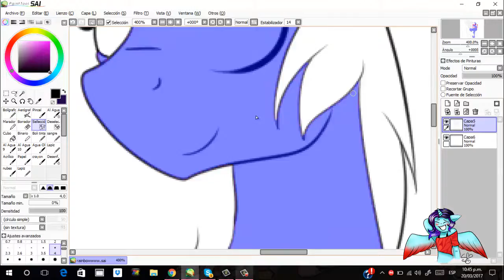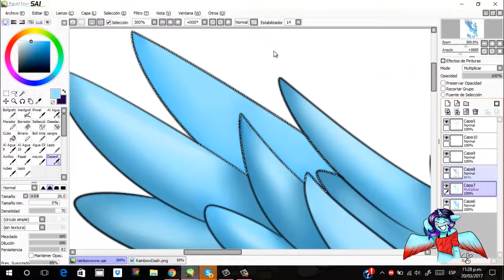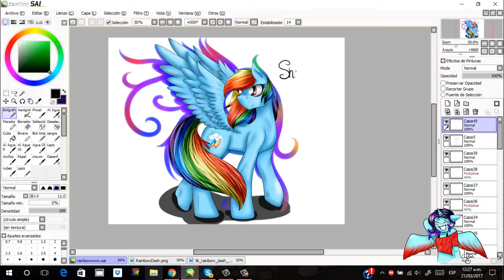Rainbow Dash [SpeedPaint]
Probando nuevos estilos de pintado, me sorprendo a mi misma como mejor o.0 jejeje. Bueno espero que les guste :3
Me encanta!!! :3

Gracias por su apoyo :'3